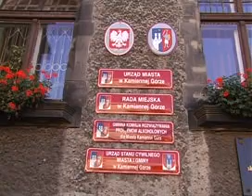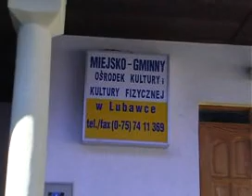"Flesz" program informacyjny 12.09.2008r.